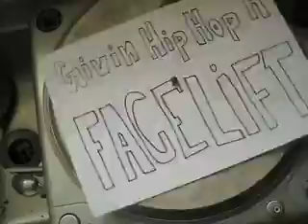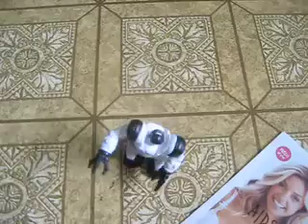Hilltop Hoods Australian Hip Hop Facelift (RARE)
Australia's best Hip Hop group showcase their skills in this underground hit. Released as single, only 200 copies.